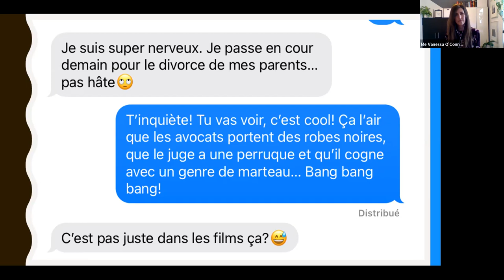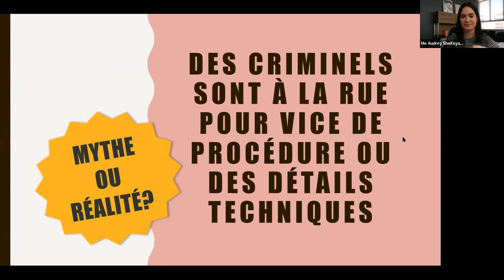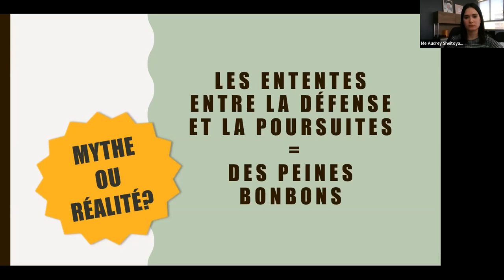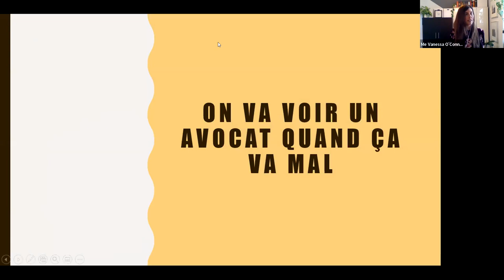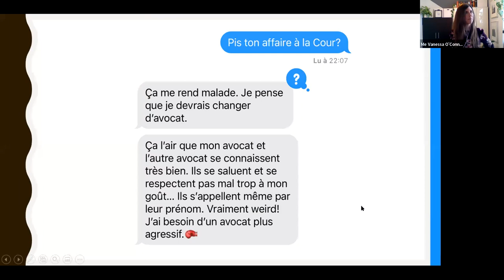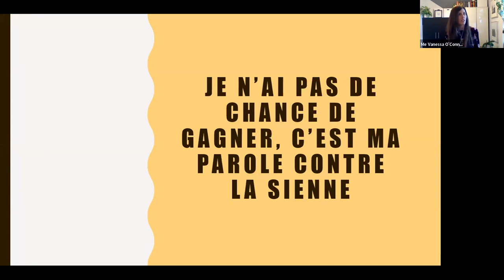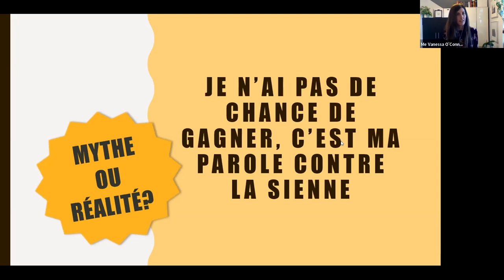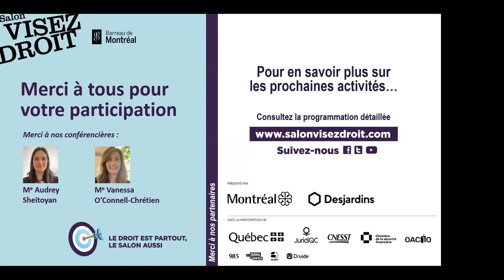Mythes et réalités en droit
Activité interactive animée par Mes Audrey Sheitoyan et Vanessa O’Connell-Chrétien où elles feront la lumière sur les mythes et réalités du monde juridique. Parmi les thèmes abordés, notons le droit criminel et civil ainsi que le travail des avocats.